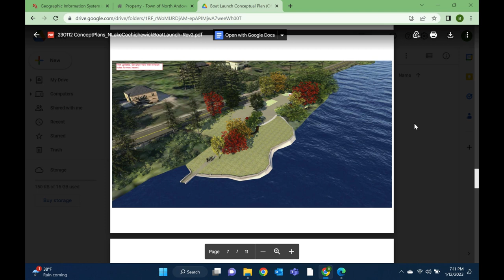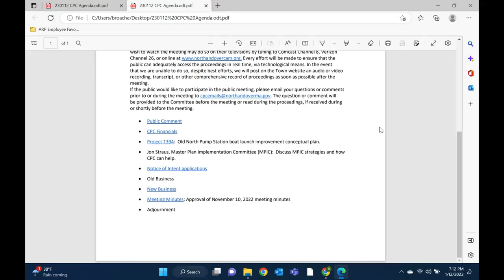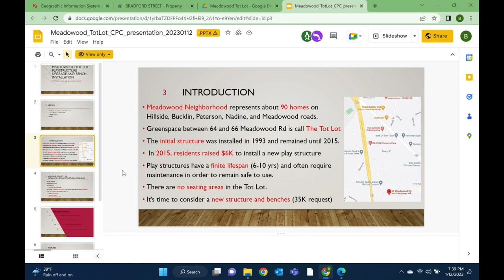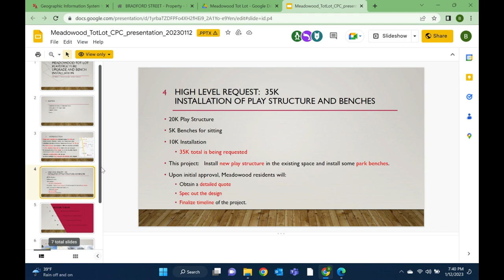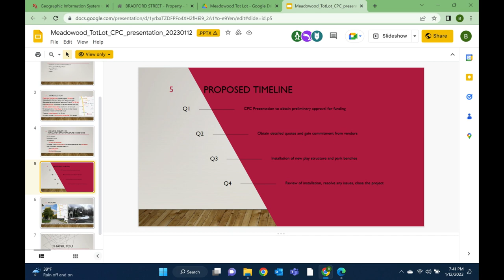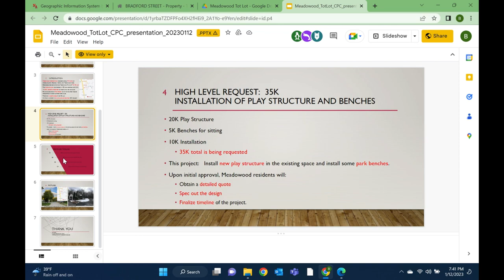North Andover (MA) Community Preservation Committee - January 12th, 2023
Coverage of the meeting of the North Andover (MA) Community Preservation Committee, held on Thursday, January 12th, 2023, and seen on GovCAM.